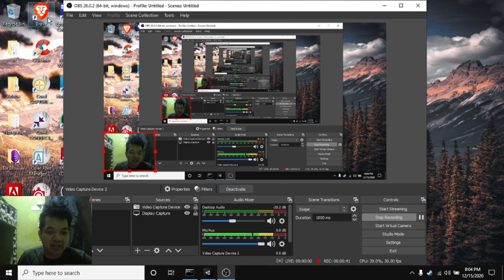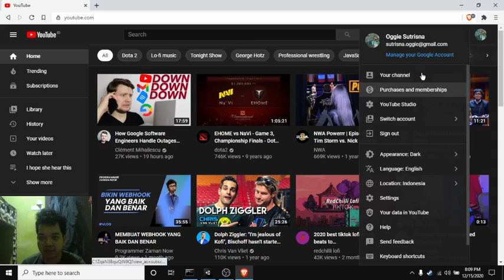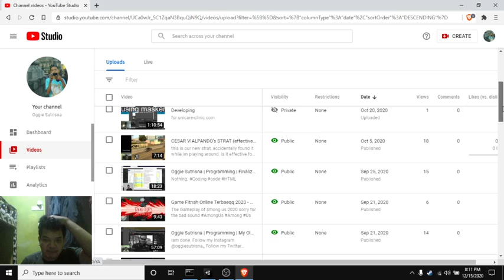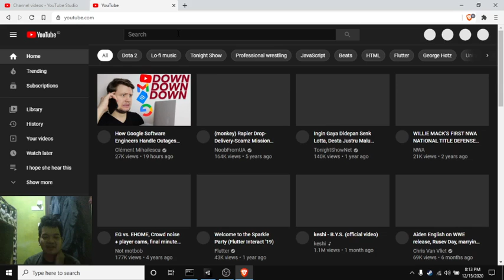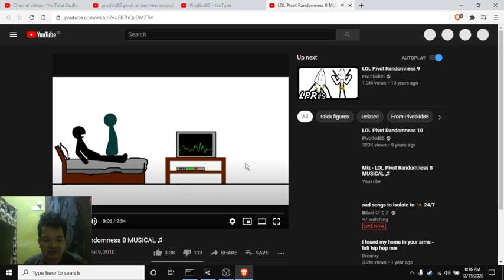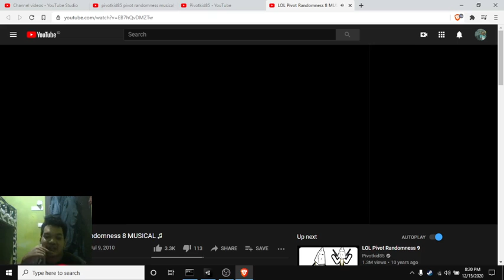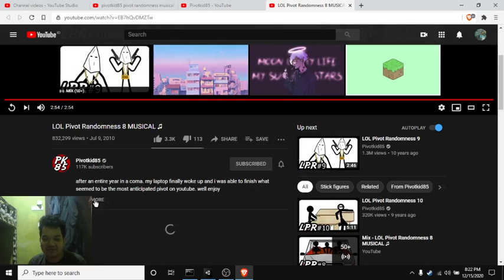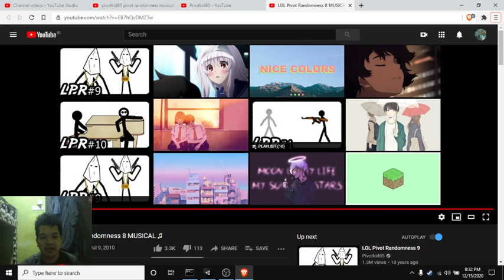YUK NGOBRILS | Youtube Copyright are Dumb & Video yang nemenin gue pertama kali di Internet.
RECORDED in 15 December 2020 : 20:04:11